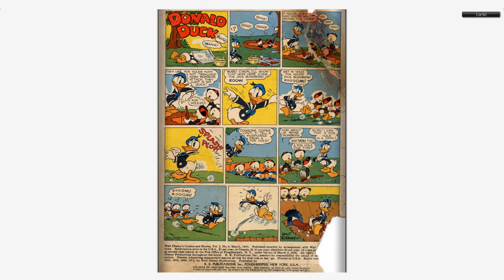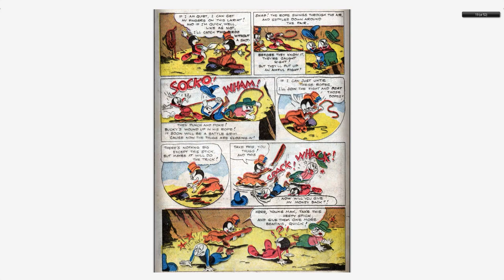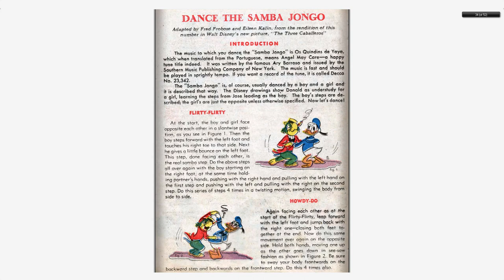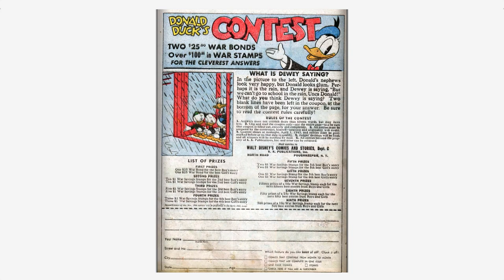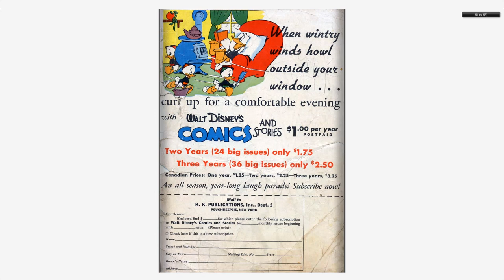Walt Disney's Comics And Stories 054 Dell